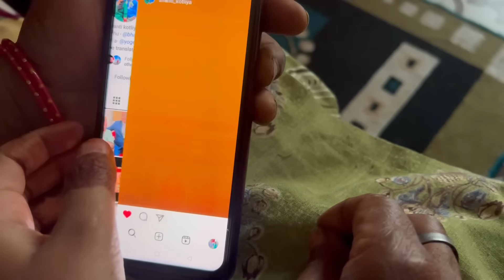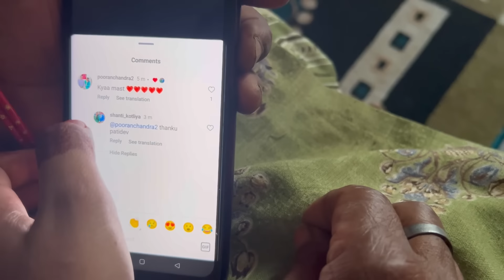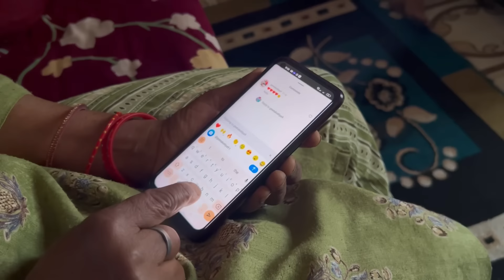Sasuma ji ko Touch phn chalana sikhari hu😂 Apne bete ko dia Holi Gift